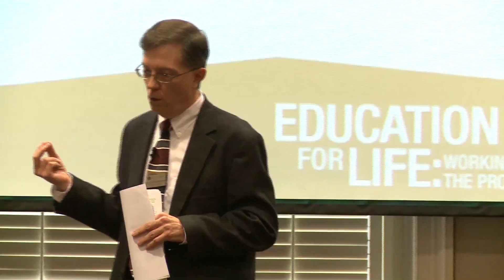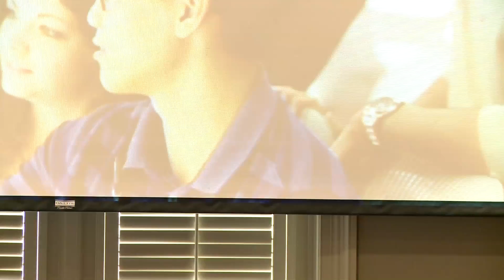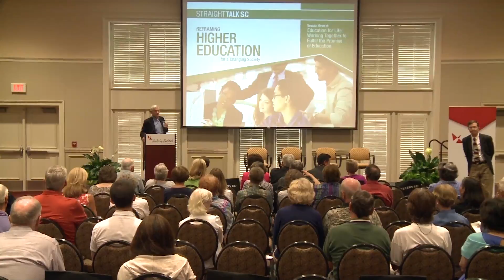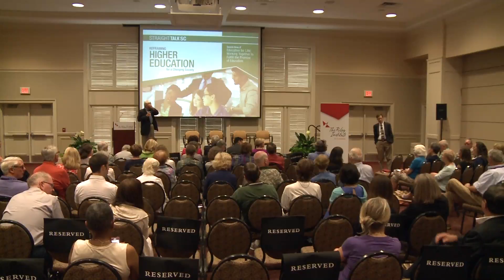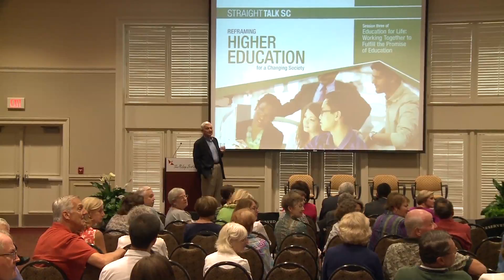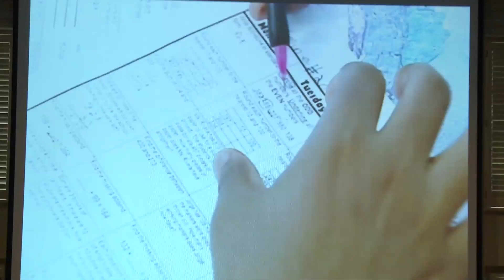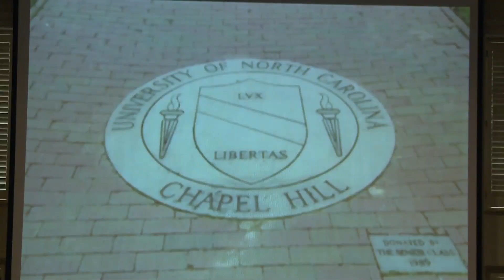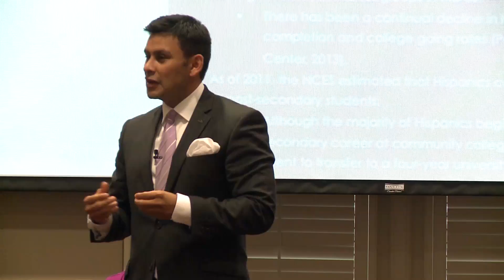Summer Series, Session 3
Reframing Higher Education for a Changing Society

What will South Carolinians look like in 5, 10, 20 years? What challenges and opportunities does a changing society create? How should institutions of higher education respond, and what initiatives are increasing access and opportunity to education beyond high school?